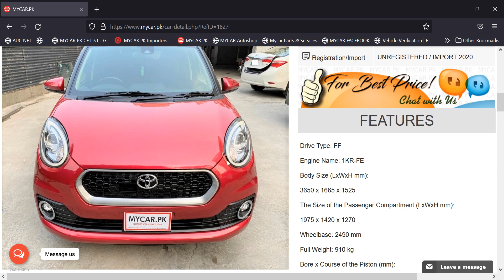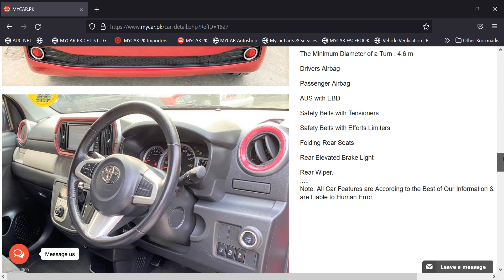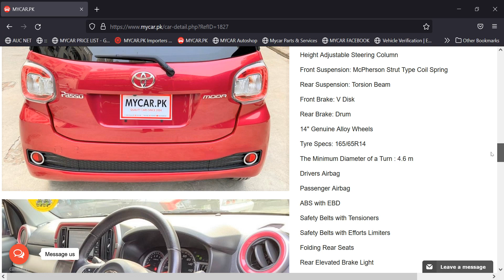Toyota Passo Moda Maen Kya Khaas Baat Hae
Umar Bhai aap ko bataen gae keh Toyota Passo Moda aur non-Moda maen kya faraq hota hae, aur saath hee saath Moda S aur Moda G maen kya faraq hota hae. Toyota Passo Kay Khareedaron kay liyae bohat hee zaruri Video.

wassalaam